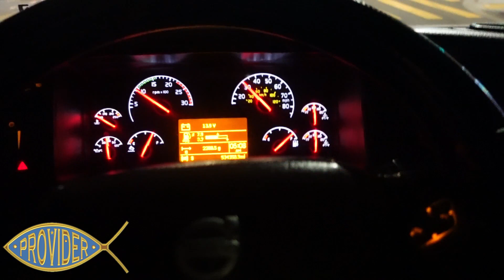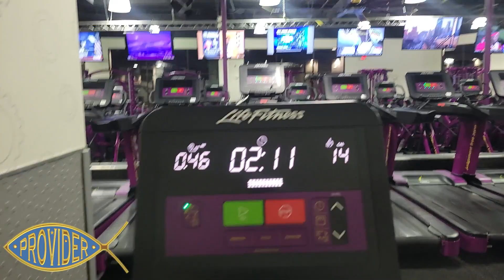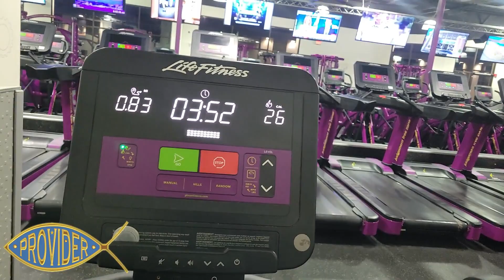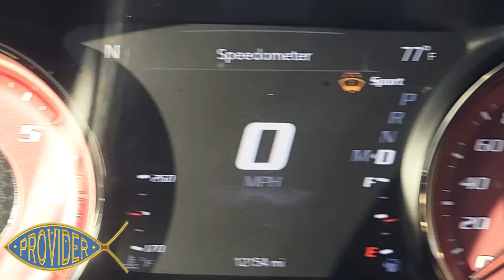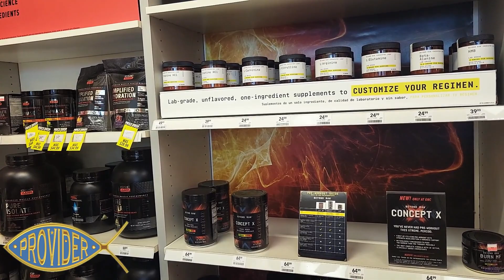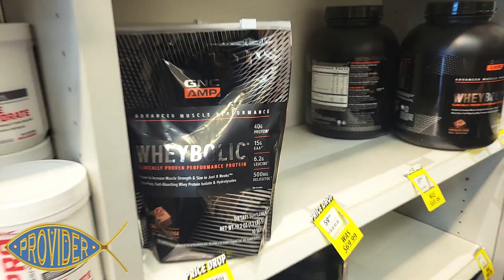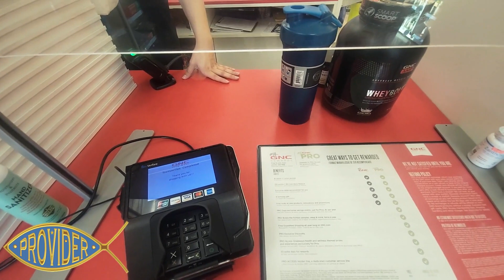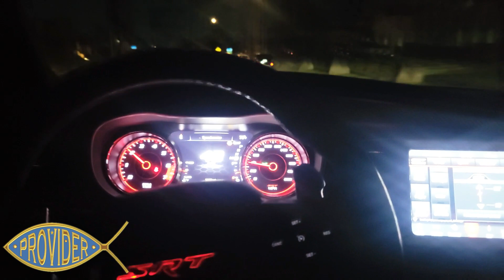Cancelled Load + Planet Fitness Grind + Provider construction + GNC + Hell Cat Whining + VLOG